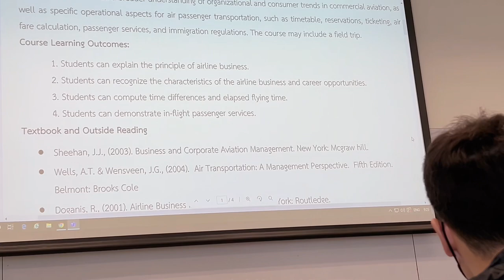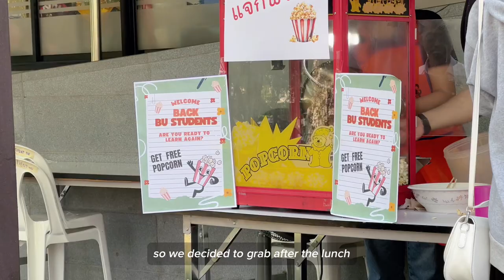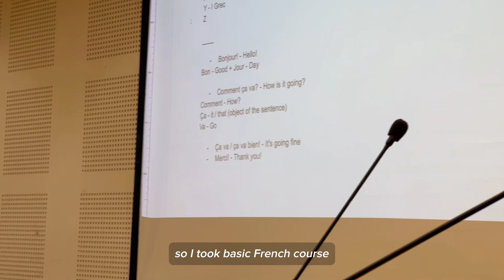First Day of University VLOG|Second Yr Edition |Bangkok University International 💎💕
Hello Everyone!This is Nari ! This Vlog is about my first day of university at Bangkok University International.
Huuuu I’m sec year right now so I could share more about my major soon. Hope you guys enjoy it. 😉